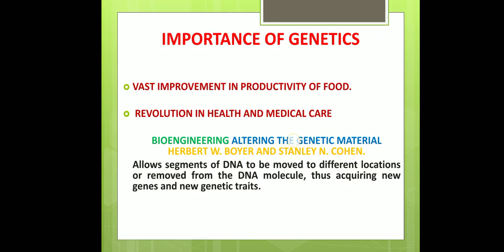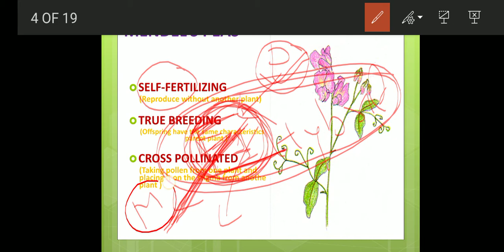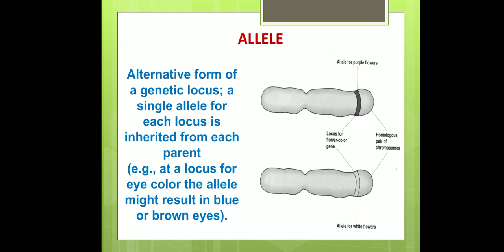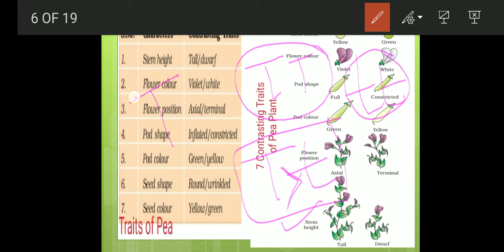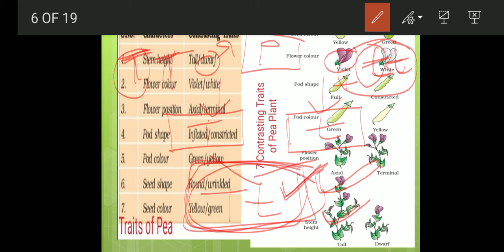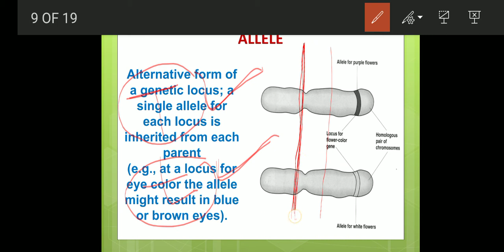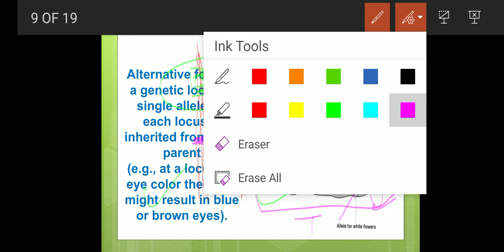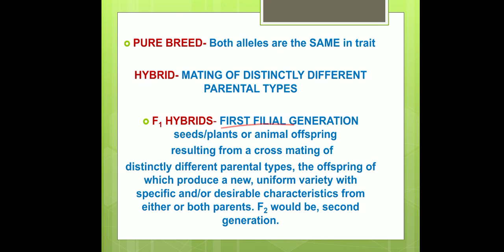Mendelian Genetics- Lec 3 (Basic Concepts)